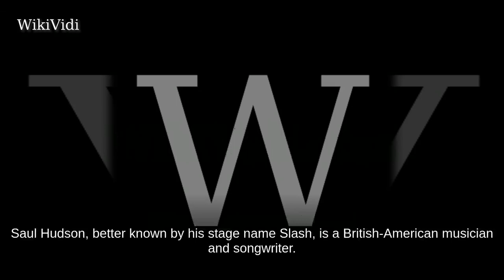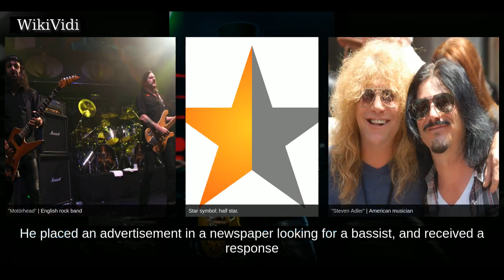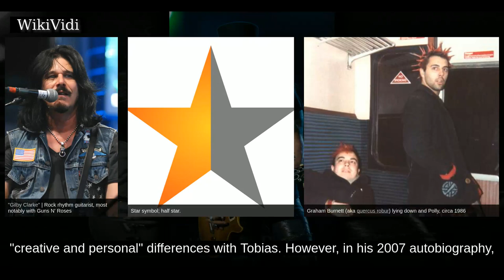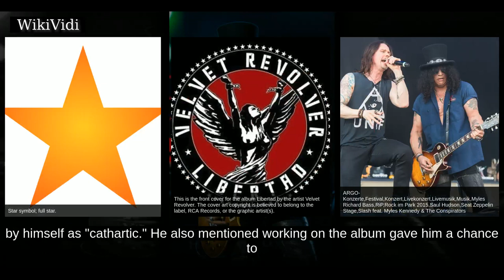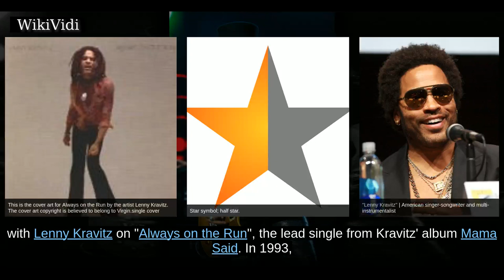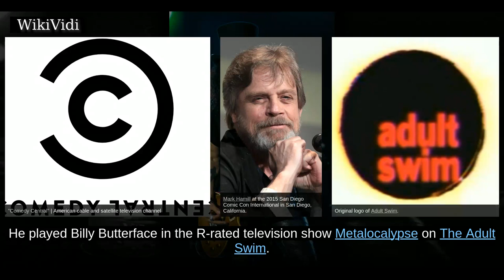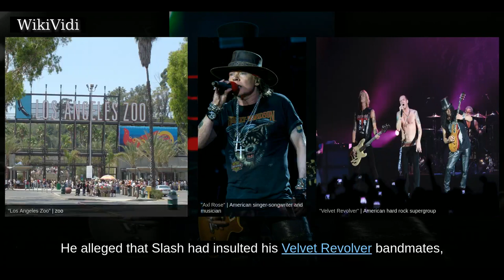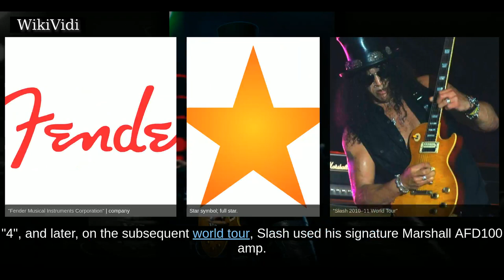SLASH (musician) - WikiVidi Documentary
Saul Hudson , better known by his stage name Slash, is a British-American musician and songwriter.  He is best known as the lead guitarist of the American hard rock band Guns N' Roses, with whom he achieved worldwide success in the late 1980s and early 1990s. During his later years with Guns N' Roses, Slash formed the side project Slash's Snakepit. After leaving Guns N' Roses in 1996, he co-founded the supergroup Velvet Revolver, which re-established him as a mainstream performer in the mid to late 2000s. Slash has since released three solo albums: Slash , featuring an array of famous guest musicians, and Apocalyptic Love  and World on Fire , recorded with his band, Myles Kennedy and the Conspirators. He returned to Guns N' Roses in 2016, nearly 20 years after he had left.  Slash has received critical acclaim and is considered one of the greatest rock guitarists. Time magazine named him runner-up on their list of "The 10 Best Electric Guitar Players" in 2009, while Rolling Stone placed...

Shortcuts to chapters:
00:02:19:  Early life
00:05:13:  1981–1985: Early years
00:06:35:  1985–1996: First stint with Guns N' Roses
00:11:33:  1994–2002: Slash's Snakepit
00:13:36:  2002–2008: Velvet Revolver
00:16:04:  2008–2015: "Slash featuring Myles Kennedy and The Conspirators"
00:18:58: 2016–present: Return to Guns N' Roses
00:19:56:  Session work
00:24:34:  Other ventures
00:29:02:  Personal life
00:33:15:  Philanthropy
00:33:54:  Equipment

Copyright WikiVidi.